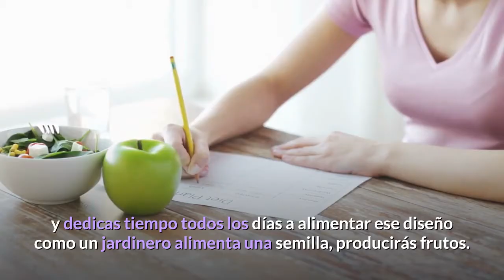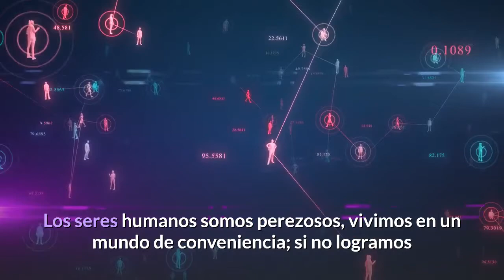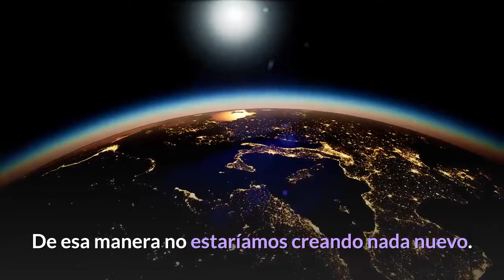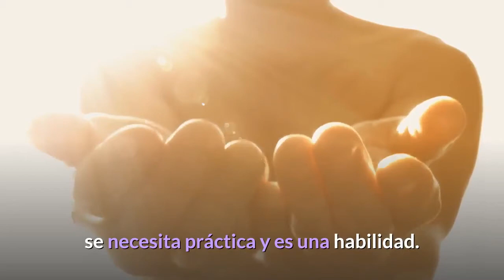🔴 Cómo usar FÍSICA CUÁNTICA Para Hacer Que La LEY DE LA ATRACCIÓN Funcione Más Rápido Joe Dispenza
El Dr. Joe Dispenza nos enseña como aplicar conocimientos básicos de la física cuántica para atraer todo lo que deseemos.

✅ Libro Dr. Joe Dispenza:

Inspirado por:
CONTROLA tus Pensamientos y el Éxito vendrá ¡Use Esto para Desbloquear el MÁGICO PODER DE SU MENTE!
Cómo Desbloquear todo el Potencial de tu Mente ¡USA estas 5 fuerzas mentales para crear tu éxito!

Tópicos en este video: el placebo eres tu,libros joe dispenza,deja de ser tu,joe dispenza libros,deja de ser tu de joe dispenza,joe dispenza en español,sobrenatural joe dispenza,
desarrolla tu cerebro,joe dispenza doblado en español, joe dispenza narrado en español